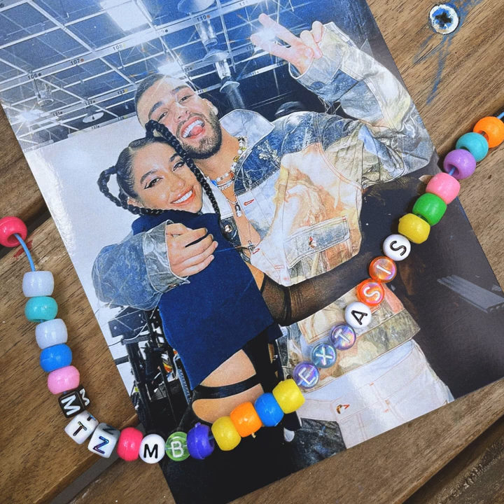Manuel Turizo & Maria Becerra - Éxtasis [Audio]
by YT Rocket

Éxtasis · Manuel Turizo · Maria Becerra

2022 La Industria INC